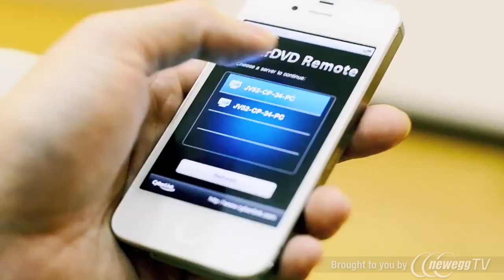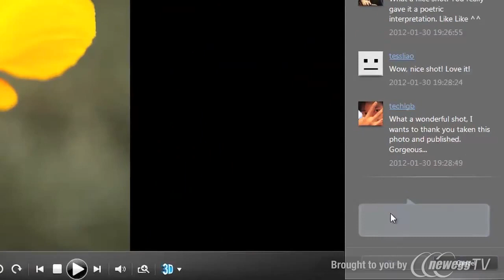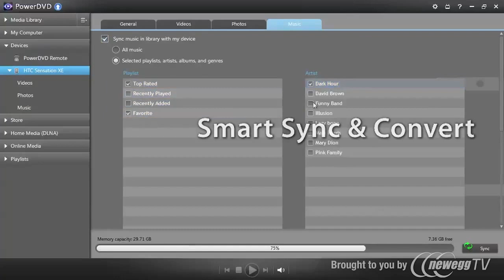Product Tour: CyberLink PowerDVD 12 Ultra - Windows 8 Edition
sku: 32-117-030